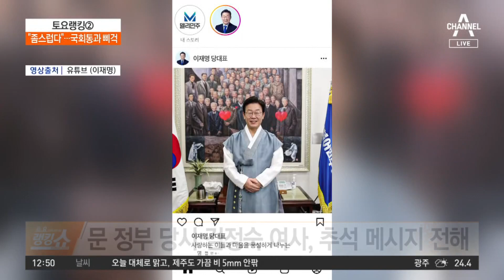윤 대통령 “희망 보름달 품길”…김건희 여사 ‘침묵’ | 토요랭킹쇼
윤 대통령 “희망 보름달 품길”…김건희 여사 ‘침묵’

윤 대통령 부부 한복 입고 '추석 인사'
尹 "국민 목소리 세심하게 듣고, 마음 어루만질 것"

〈평일〉
08시 50분 김진의 돌직구 쇼
12시 00분 뉴스A 라이브
17시 20분 뉴스TOP10
19시 00분 뉴스A

〈주말〉
12시 10분 토요랭킹쇼·뉴스A 라이브
19시 00분 뉴스A

〈평일〉
08시 00분 라디오쇼 정치시그널 (유튜브 라이브)
08시 50분 김진의 돌직구 쇼
10시 20분 김진의 더라방 (유튜브 라이브)
12시 00분 뉴스A 라이브
15시 50분 강력한 4팀
17시 20분 뉴스TOP10
19시 00분 뉴스A

〈주말〉
12시 00분 토요랭킹쇼·뉴스A 라이브
17시 40분 뉴스TOP10
19시 00분 뉴스A